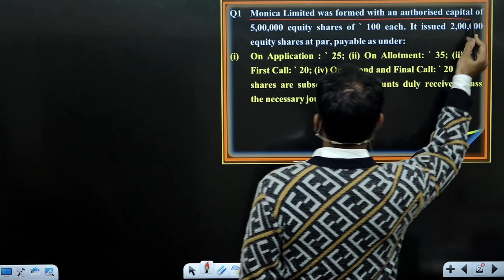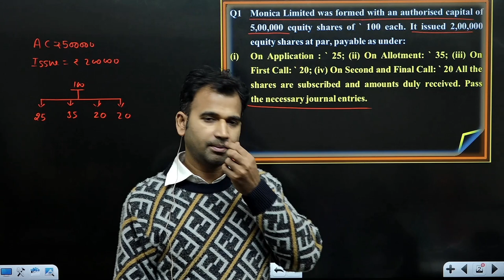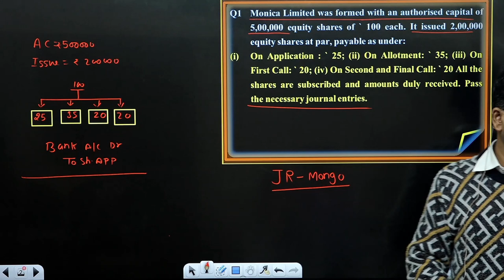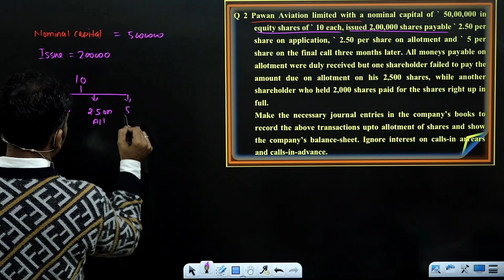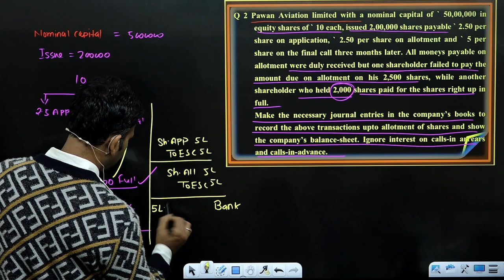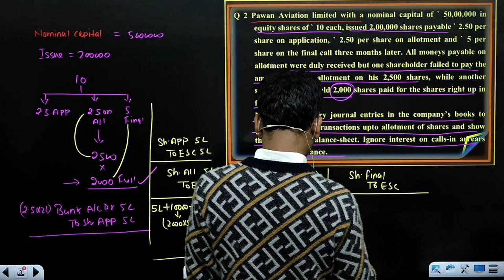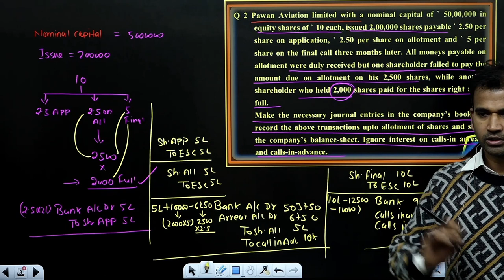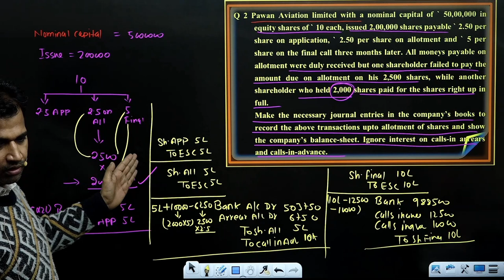corporate account for bcom | simple and advance questions | issue of shares | part 10 | nep du sol